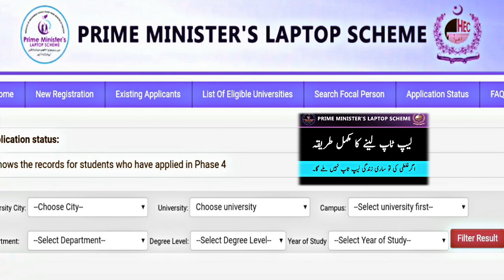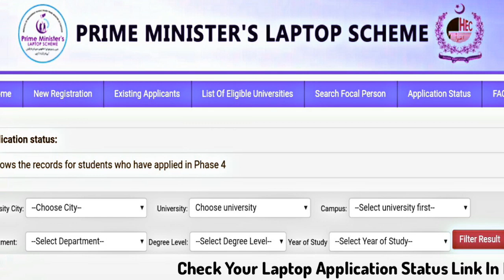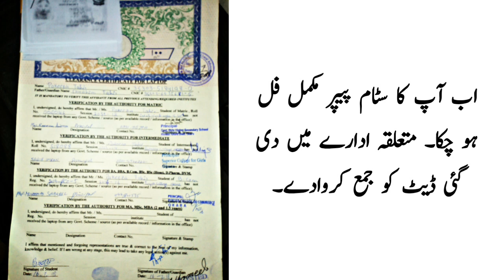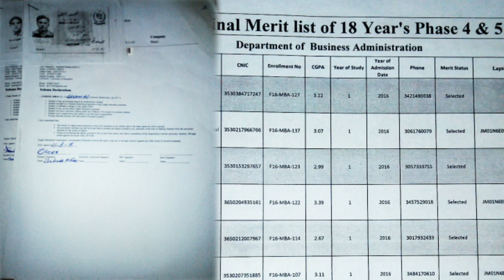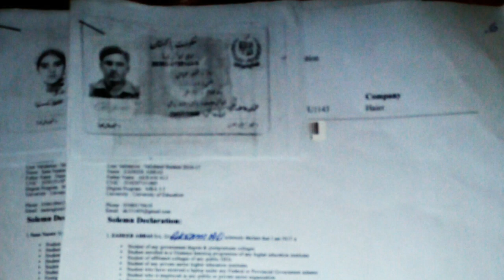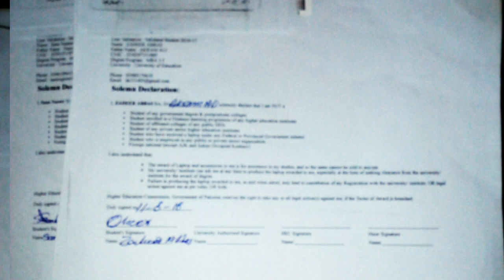PM Laptop scheme selected candidates criteria of HEC official program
Online Applicant Status: pmln.hec.gov.pk